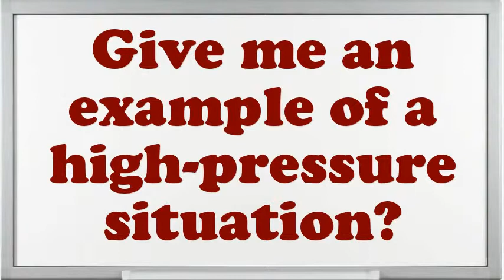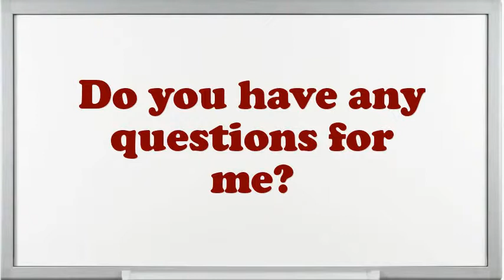Technical Support Engineer III Interview Questions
Interview Questions for Technical Support Engineer III.What are your professional objectives for an Technical Support Engineer III?Tell me about how you worked effectively under pressure.Do you prefer to work independently or on a team?What pertinent Technical Support Engineer III skills do you possess?Give me an example of a stressful condition for Technical Support Engineer III?